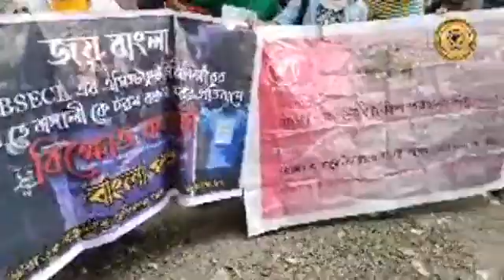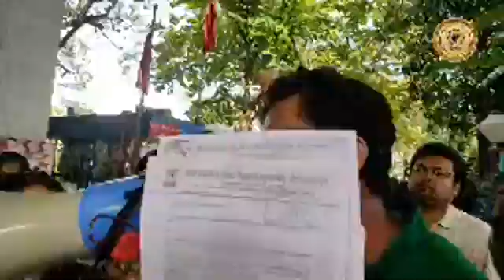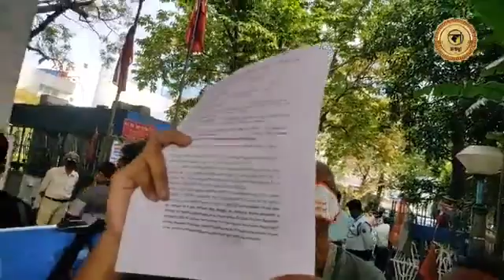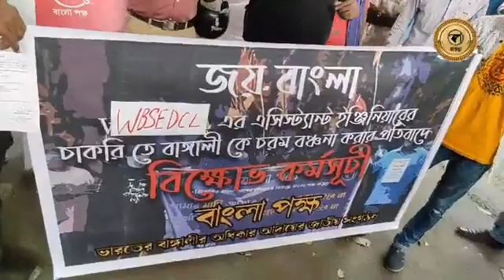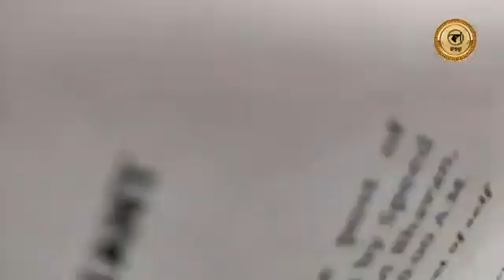WBSETCLএসিস্ট্যান্ট ইঞ্জিনিয়ার পদের চাকরিতে বাঙালি বঞ্চনার বিরুদ্ধে বিক্ষোভ।BanglaPokkhoBarta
WBSETCL এ এসিস্ট্যান্ট ইঞ্জিনিয়ার পদের চাকরিতে বাঙালিকে বঞ্চনার বিরুদ্ধে বিদ্যুৎ ভবনে বিক্ষোভ কর্মসূচি। বাংলার রাজ্য সরকারি চাকরি বহিরাগতদের হাতে তুলে দেওয়া যাবে না।

স্থান- বিদ্যুৎ ভবন, করুনাময়ী, সল্টলেক